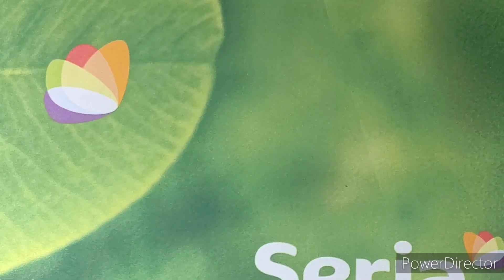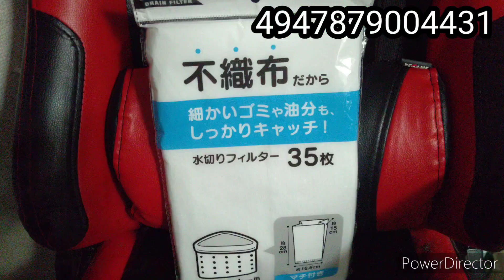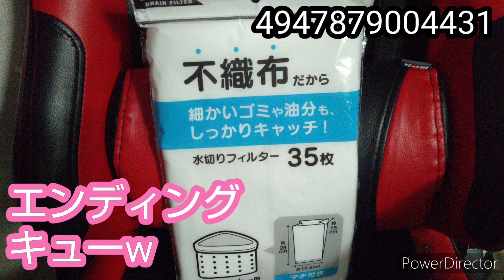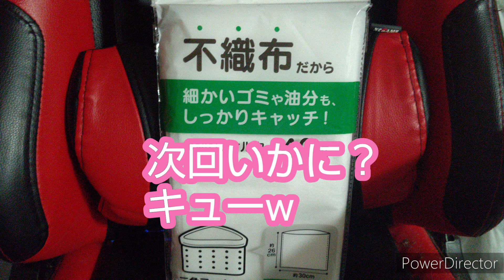2023年8月19日@セリア商品してみた、抗菌水切りネットストッキングタイプ浅型20枚中国製品w セリア、商品紹介、100円均一、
細かなゴミも、しっかりキャッチ❗️

伸縮性がよく「口ゴム」付きなので取り付けカンタン❗️

ヌメリがつきにくい。

水に強く破れにくい。

排水口用、浅型20枚。

特長
ストッキングタイプなので、細かなゴミもしっかりキャッチ❗️

抗菌剤配合で菌の増殖を抑えます。

伸縮性のある構造なので、容器が衛生的でキッチンも清潔です。

ネット素材は水に強く水分による破れの心配がありません。

保管しやすいコンパクトタイプ。

使用方法
排水口のかごの内側に袋を取り付けます。はみ出した部分は折り返します。

口を閉じて袋ごとゴミ箱に捨ててください。

ゴミ出し時には市町村の区分に従ってください。

品質表示

原材料名：ポリエステル、ポリウレタン、抗菌剤

耐熱温度：120度

耐冷温度：-30度

寸法：(伸長時)約240#㎜×280㎜(5%の程度の誤差があります)

枚数：20枚

中国製品